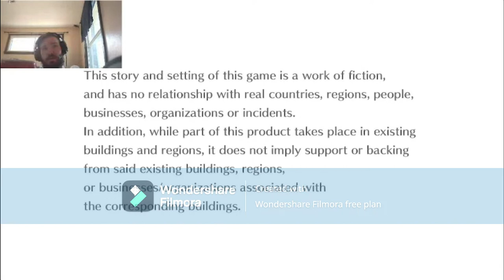Digimon Story: Cyber Sleuth - Hacker's Memory part 6